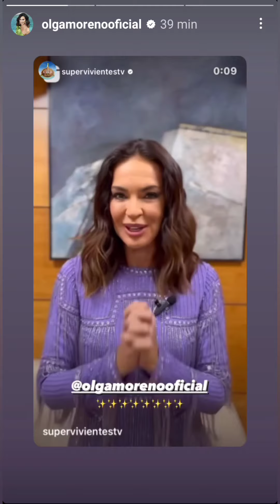OLGA MORENO CONFIRMADA PARA SUPERVIVIENTES ALL STAR